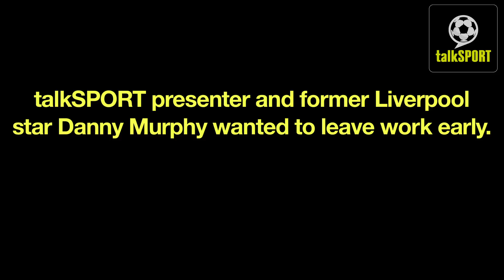Liverpool Hero Sings 'Glory, Glory Man United' Live On talkSPORT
►Danny Murphy scored the winner at Old Trafford for Liverpool against Man United on three occasions. Now, he wants to leave early from working on talkSPORT so he can get to his kid's school sports day. We let him go, on one condition...